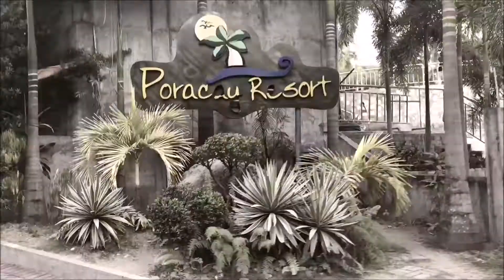PORACAY RESORT PORAC PAMPANGA!!!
One of the best resorts.

MY NEW INSTAGRAM ACCOUNT
👉🏼 Kingggdibbb 👑